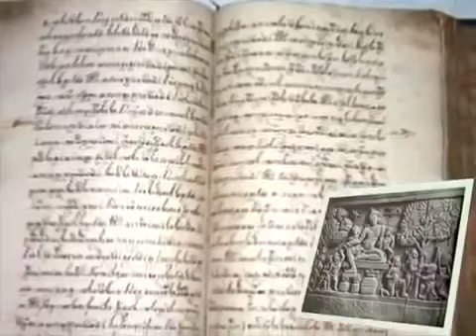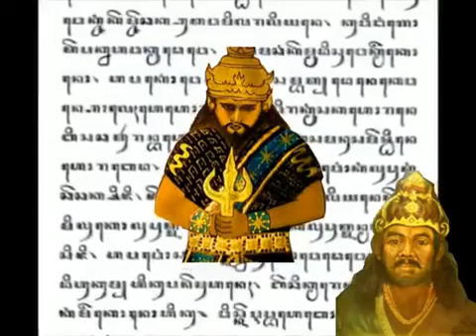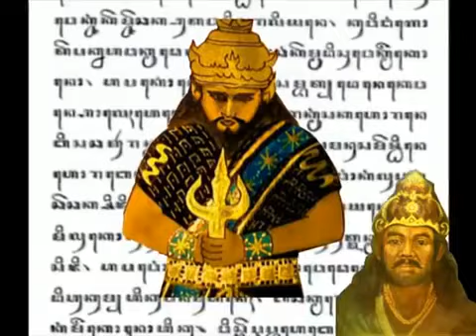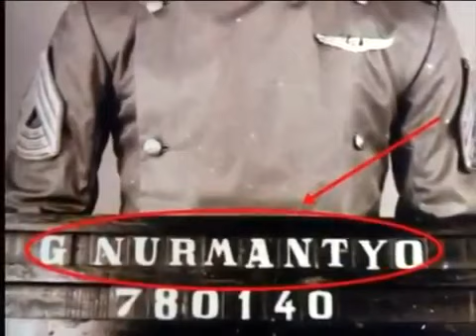#104.Wonderful Indonesia - Ramalan Jayabaya Presiden Indonesia Ke 8